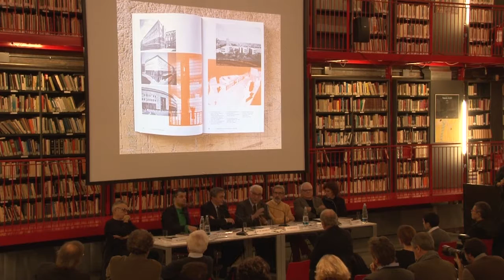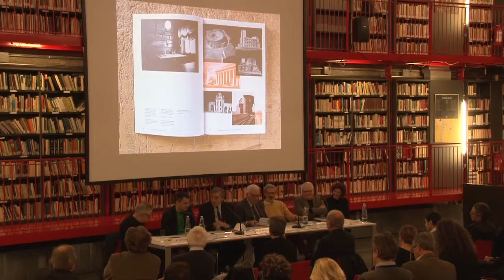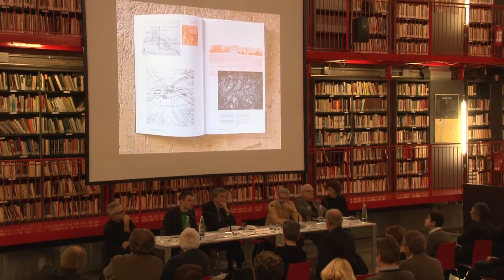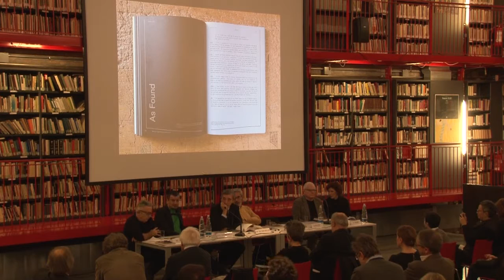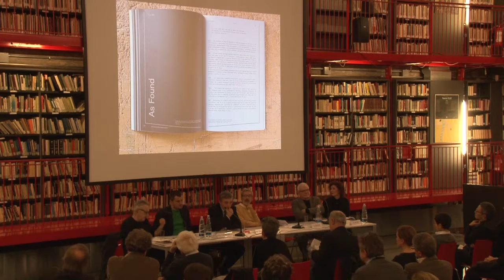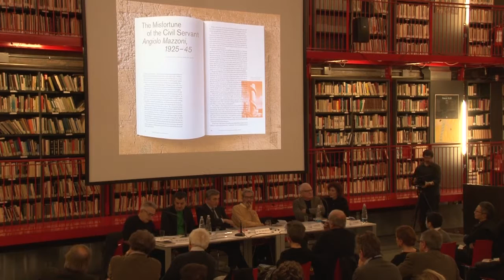Biennale Architettura 2016 - Cos’è successo all’architettura italiana?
Presentazione del libro "Cos’è successo all’architettura italiana?" di Francesco Garofalo, curatore del Padiglione Italia alla Biennale Architettura 2008, che in questa occasione viene ricordato da colleghi e amici. Volume a cura di Mario Lupano.
Intervengono Paolo Baratta, Presidente della Biennale di Venezia; George Baird, University of Toronto and Harvard University; Renato Bocchi, Università IUAV di Venezia; Marco De Michelis, Università IUAV di Venezia; Pier Paolo Tamburelli, San Rocco Magazine; Mario Lupano, curatore del libro.
26 novembre 2016, Biblioteca dell'ASAC